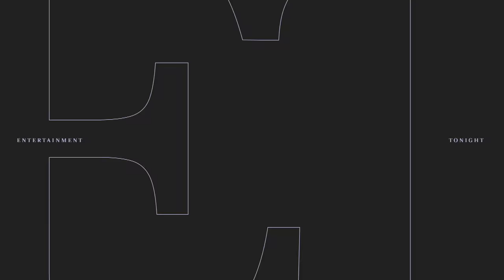GRAMMYs: Taylor Swift and Celine Dion Share Sweet Backstage Embrace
Taylor Swift and Celine Dion share a sweet exchange backstage at the 66th Annual GRAMMY Awards, which aired on CBS and Paramount+. The moment followed Celine presenting the 'Anti-Hero' singer's 'Album of the Year' win onstage, where online critics are pointing out that Taylor seemingly hugged everyone but Celine. On Instagram, 'S.W.A.T.' star Shemar Moore shared that he doesn't think it was the result of Taylor being caught up in her moment of triumph. ET learned Celine was 'feeling good' on Sunday, as the music icon endures her Stiff Person Syndrome diagnosis.